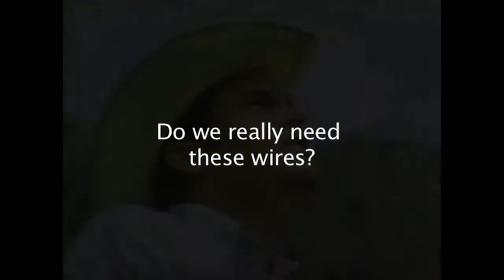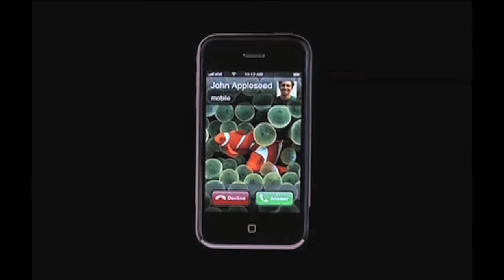Stan Sigman 2010 Induction Video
Wireless Hall of Fame Induction Video - shown as Stan inducted into the Wireless Hall of Fame awards dinner at the Palace Hotel in San Francisco in October 2010.